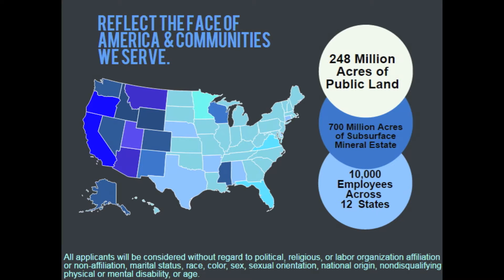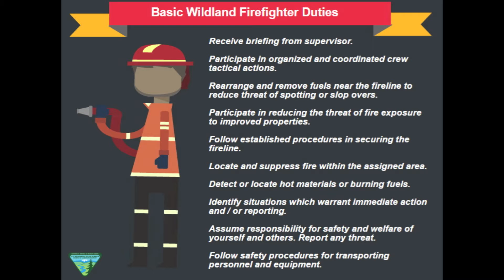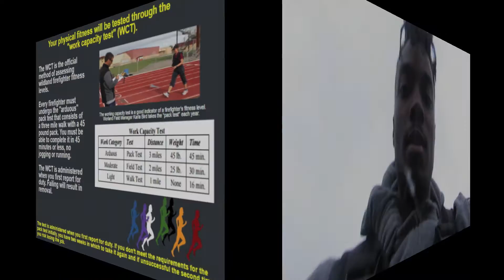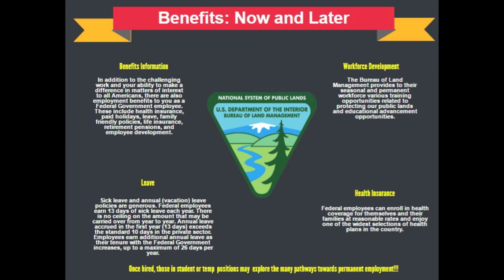Team Rubicon Training 2016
Team Rubicon is an international nonprofit disaster response organization that combines the skills and experiences of military veterans with first responders to deploy disaster response teams to communities affected by disasters across the country. On June 9th, Interior Secretary Jewell announced a partnership between the BLM and Team Rubicon to hire and train up to 400 veterans this summer in order to increase our firefighting response capabilities. Watch this video for an inside look at Team Rubicon's spring training with Eastern States.